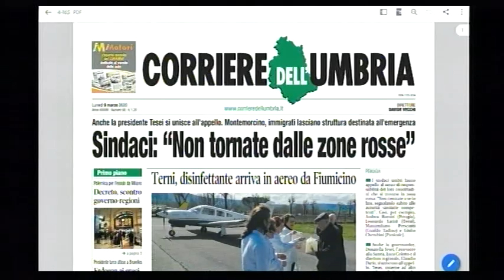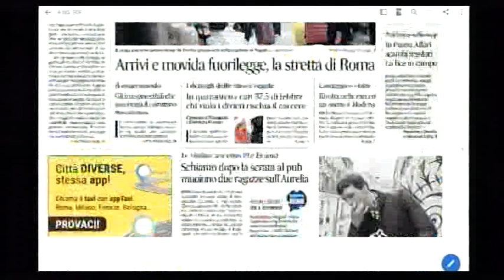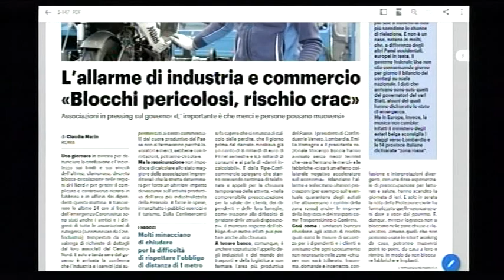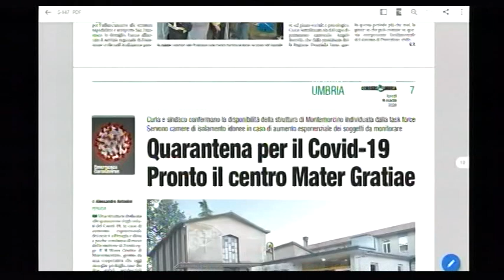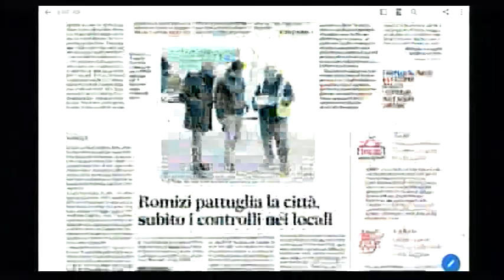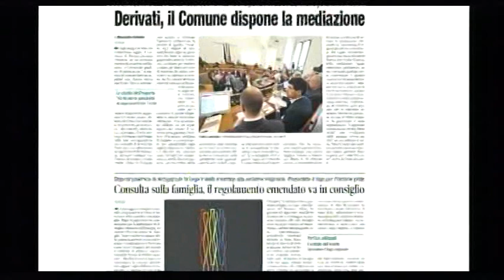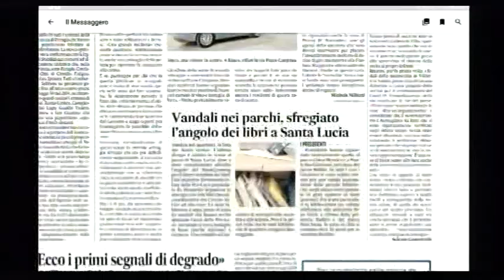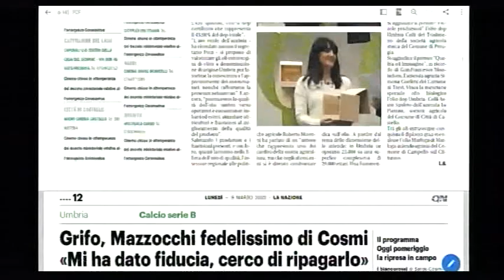Rassegna stampa lunedì 9 marzo 2020